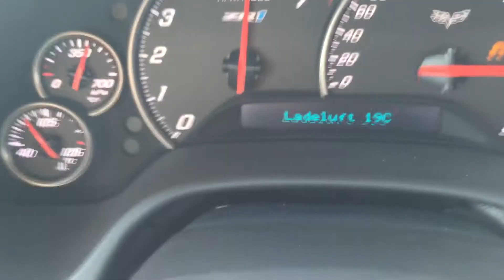Falsche Ladeluft (Ansaugluft IAT1)